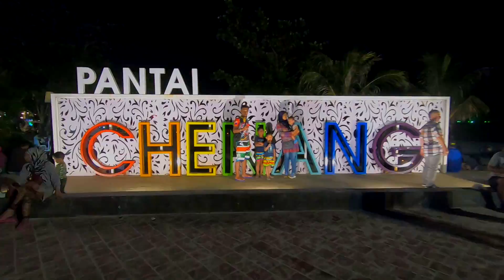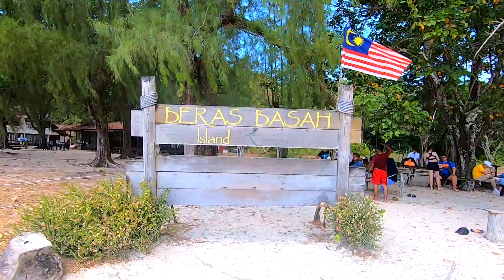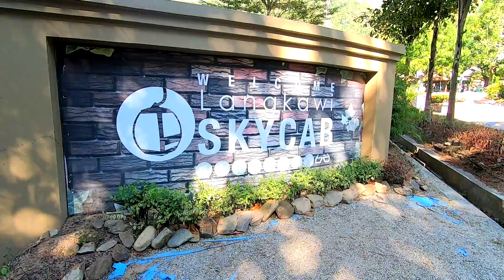⛵МАЛАЙЗИЯ l Langkawi island. 🏝️⛵ Мечта путешественника. Большой выпуск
МАЛАЙЗИЯ l Langkawi island
Большой выпуск про Малайзию!
В этом большом выпуске, я постарался поближе познакомить Вас с Малайзией, показать как можно больше красивых мест и локаций. Надеюсь Вам понравился выпуск, и если так, то я рад!
Спасибо большое всем за просмотр!

Также буду признателен,кто сможет помочь накопить на новую камеру, для более профессиональных съёмок

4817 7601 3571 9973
Сбербанк Москва
Оставляйте свои ники,я обязательно о Вас расскажу и поблагодарю в своих роликах.
спасибо!

Видео снято на GoPro hero 7
Дрон: DJI spark

Группа по монтажу,фрилансу